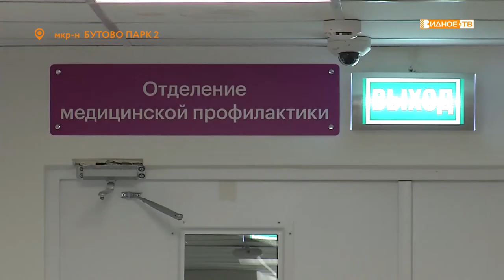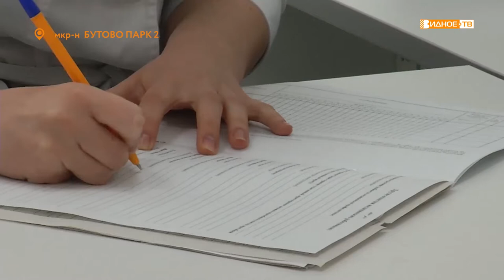«Диспансеризация» - проверить свое здоровье можно в Южной поликлинике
Диспансеризация – это комплекс диагностических исследований, который проводится с целью своевременного выявления заболеваний. Наша съемочная группа побывала в Южной поликлинике, где для прохождения плановых медосмотров открылось специальное профилактическое отделение.